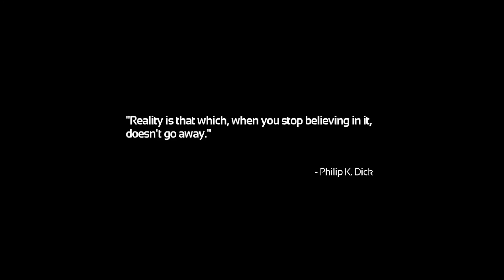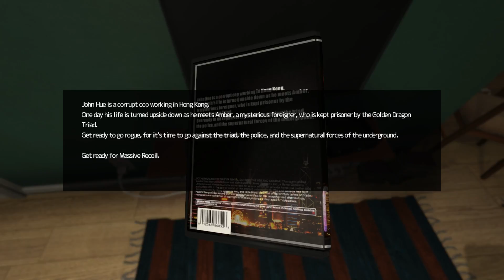SOMA First Playthrough (Part 1)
around 6-7pm for this and other games -- Watch live